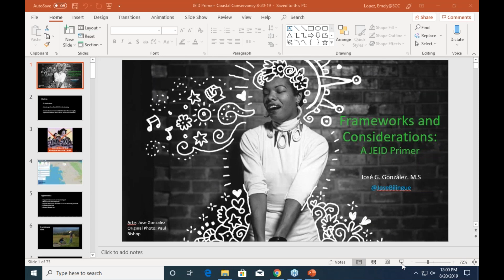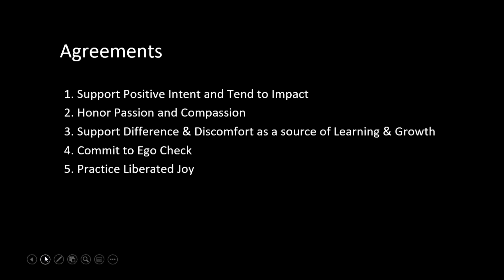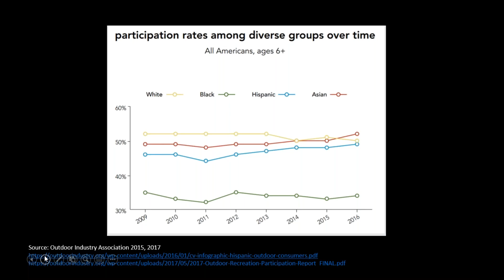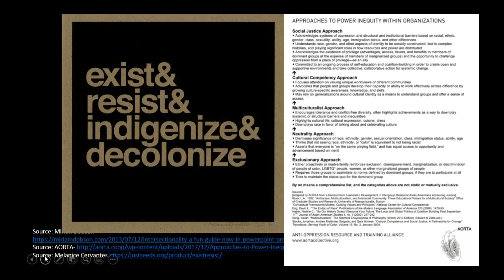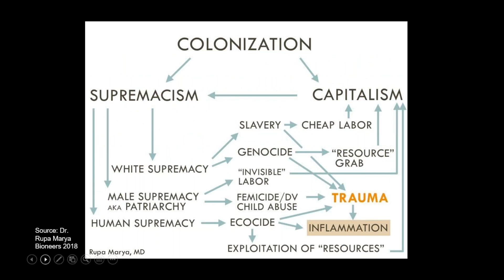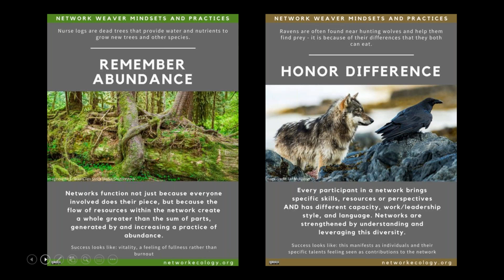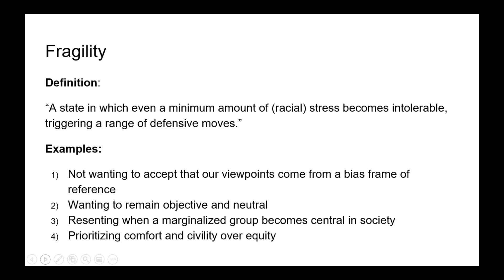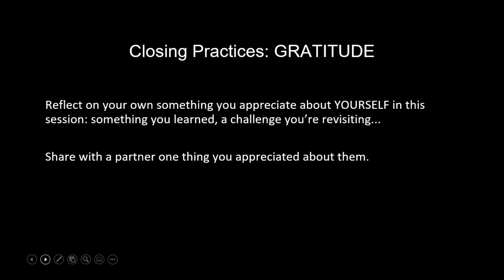Frameworks and Consideration for JEDI at Work By José G. González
José González, the founder of Latinos Outdoors, presents the landscape views on the environmental and conservation framework with justice and equity in mind. “See the big picture” on work evolving in the environmental field. The webinar will also ground us with 3 main areas of practice for future training and consideration-- as “actionable work” for individuals and institutions including Implicit Bias and Fragility, Oppressive Dominant Work Cultures, and Inclusive Narratives